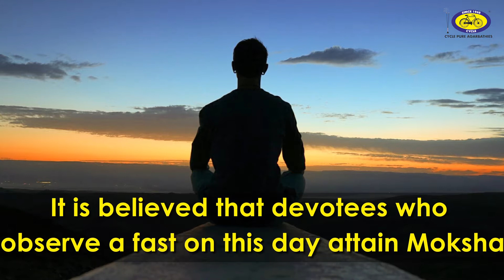Vaikuntha Ekadashi - Cycle Pure Agarbathies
Vaikuntha Ekadashi is celebrated tomorrow, 6th January 2020. According to North Indian Hindu calendar this Ekadashi falls during the waning phase of moon on eleventh day of Shukla Paksha of Pausha month. This day of Vaikuntha Ekadashi is considered auspicious for Vaishnavism followers as it is believed that ‘Vaikuntha Dwar’ or the gateway to Lord Vishnu’s abode, opens up on this day. Hence, devotees observe a sacred fast on this day with the hope of reaching Vaikuntha and never to face the lord of death, i.e. Yama Raja.

Cycle Pure wishes you a blessed Vaikuntha Ekadashi.